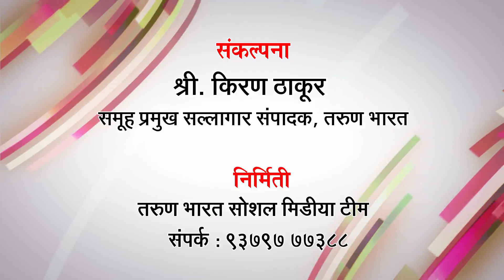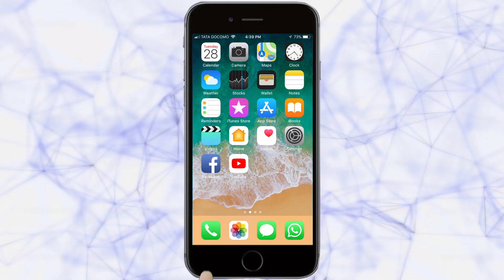ब्राम्हण बिझनेस नेटवर्क बेळगावचा झाला शुभारंभ | Belgaum News | 1-03-2020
शनिवारी ब्राम्हण बिझनेस नेटवर्क बेळगावचा शुभारंभ करण्यात आला. म. फुले रोड येथील दैवज्ञ मंगल कार्यालयात हा कार्यक्रम झाला. प्रारंभी बीबीएनचे संस्थापक नितीन कुलकर्णी यांच्याहस्ते परशुराम प्रतिमेचे पूजन करण्यात आले. तर प्रमुख पाहुणे ऍड. संग्राम कुलकर्णी यांच्याहस्ते प्रदीप कुलकर्णी यांच्या प्रतिमेस पुष्पहार अर्पण करण्यात आला. यानंतर मान्यवरांच्या हस्ते दीपप्रज्वलन व रोपटय़ाला पाणी घालून कार्यक्रमाचे उद्घाटन झाले. तर गणेशवंदनाने कार्यक्रमाची सुरूवात झाली. यावेळी उपस्थित मान्यवरांसह गिरीश इनामदार, विनायक परांजपे, संजय हेब्बाळकर, अमोल देशपांडे आदींच्या हस्ते ब्राम्हण बिझनेस नेटवर्क बेळगाव फलकाचे अनावरण करण्यात आले

Ads :